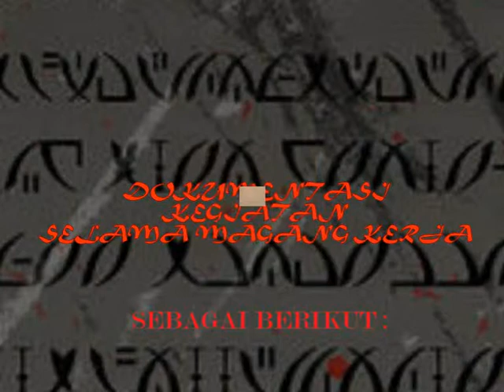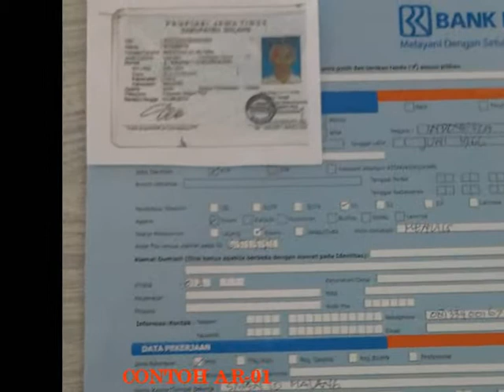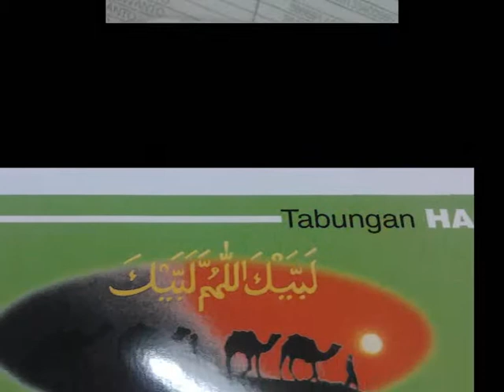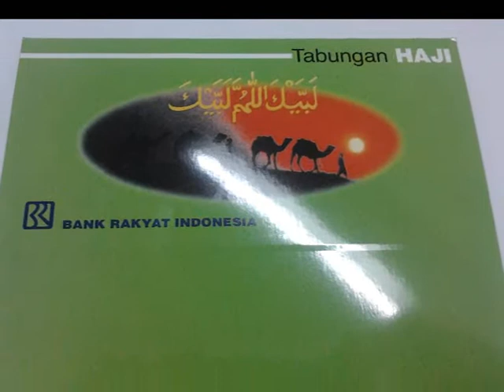MK12 - PT Bank Rakyat Indonesia (BRI) persero, Tbk - Malang.wmv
Magang Kerja 2012
Mahasiswa Jurusan Sosial Ekonomi
Fakultas Pertanian Universitas Brawijaya